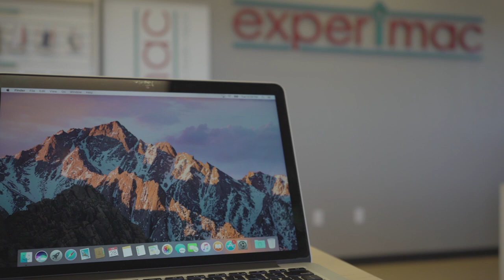Experimac Ad 2